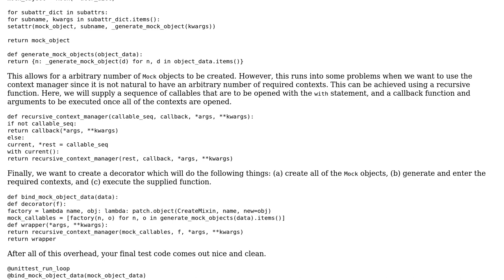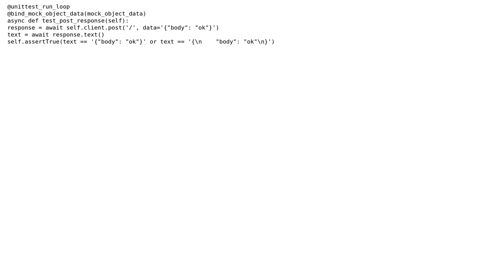Python unittest.mock.patch.object context manager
With thanks & praise to God, and with thanks to the many people who have made this project possible! | Content (except music & images) licensed under CC BY-SA | Music | Images & others | With thanks to user Jared Goguen user Denny user 200_success and the Stack Exchange Network Trademarks are property of their respective owners. You are responsible for your own actions.